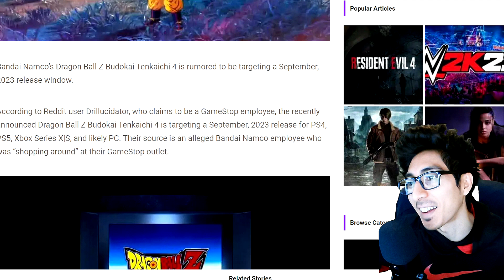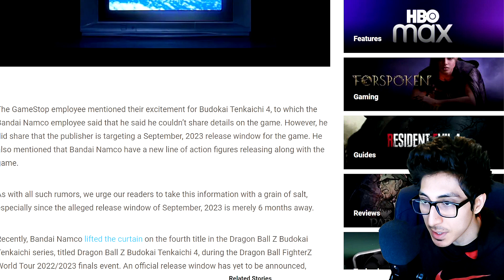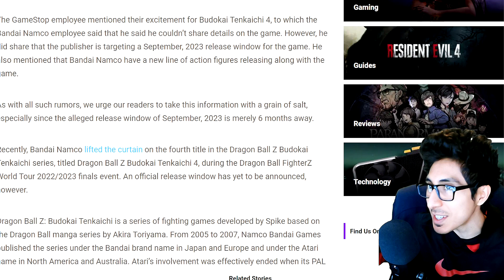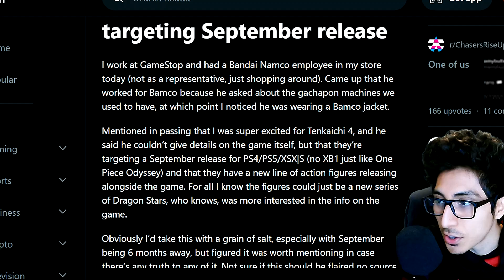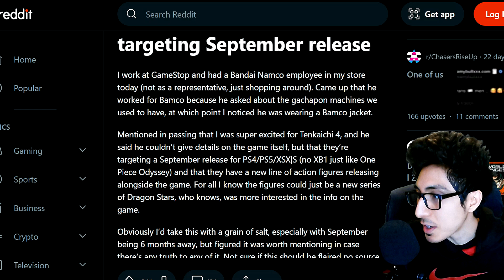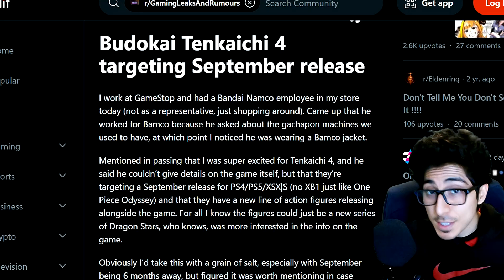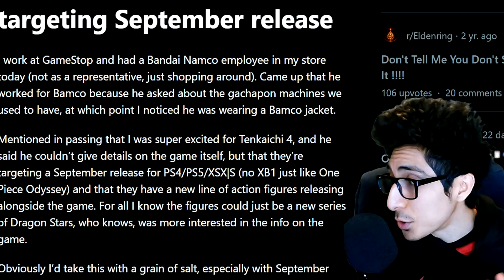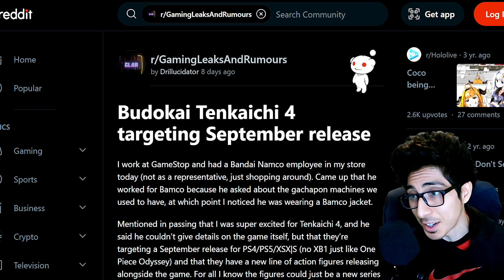New Dragon Ball Z: Budokai Tenkaichi 4 Leak?!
NEW DRAGON BALL Z BUDOKAI TENKAICHI 4 - Official Reveal Trailer (2023)

(2023) NEW OFFICIAL Dragon Ball Z Budokai Tenkaichi 4 - Teaser Reveal Trailer PS5 Games, XBOX Series S/X Games, PC Digital Games